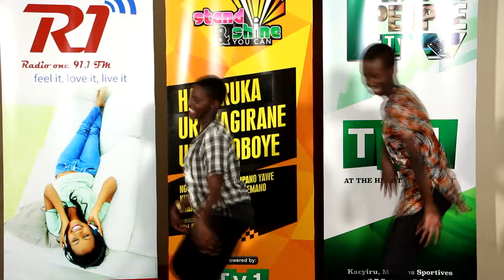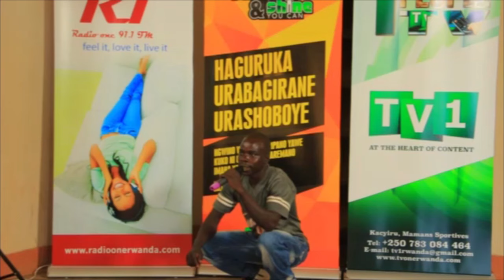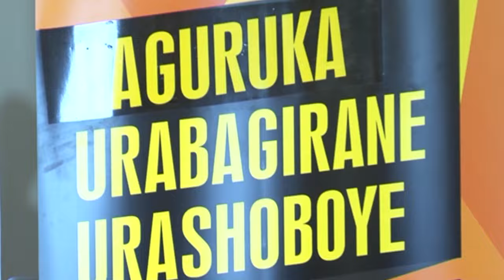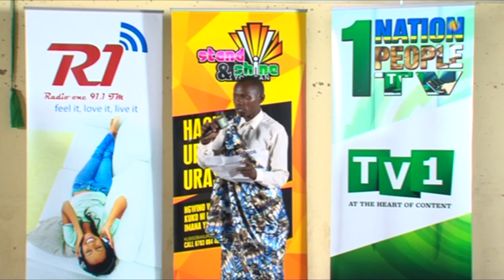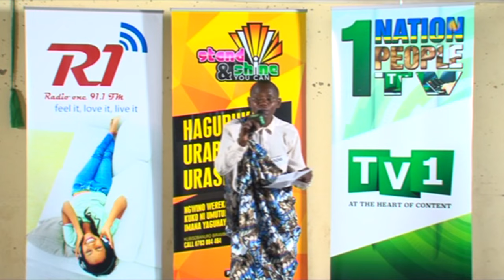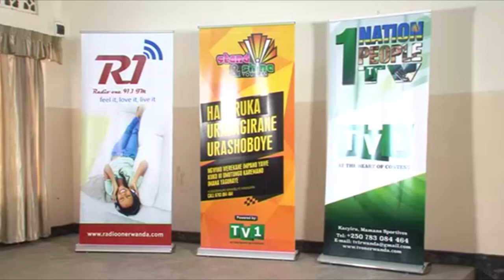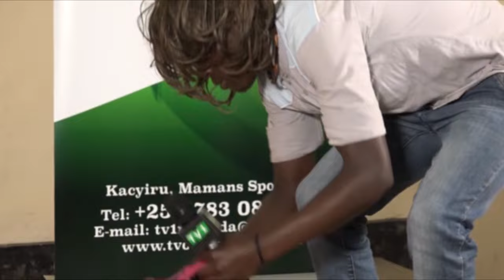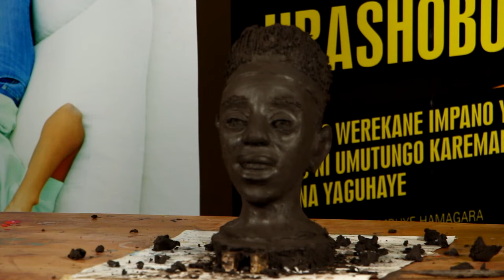Stand and shine ( KAYONZA, MUHANGA, RUHANGO,NYANZA)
( KAYONZA, MUHANGA, RUHANGO,NYANZA)